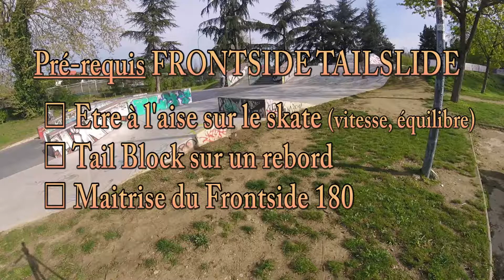J'apprends le Tailslide et je vous montre tout! Skate VLOG #16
Mes chers amis skaters ou non,
Je vous propose dans cette vidéo de m'accompagner intégralement dans l'apprentissage d'une nouvelle figure: le Frontside Tailslide.
On va essayer de voir ce que ça peut couter d'apprendre une nouvelle figure en partant juste des pré-requis !
Evidemment ça dépend de chacun, mais rassurez-vous j'apprends très lentement, donc vous ferez surement mieux que moi :-D